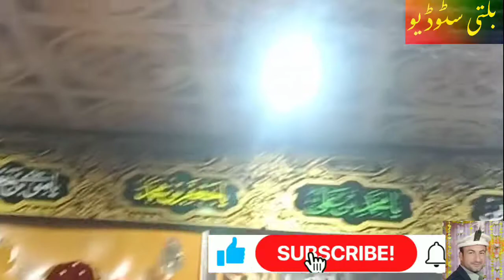Balti Marsiya Saqlain Hazigond | Balti Azadari in Skardu | Heart Touching Marsiya